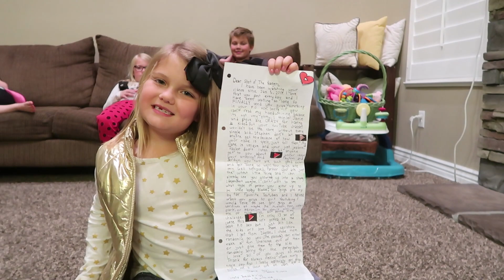EPIC GROUND BREAKING! | Our New House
Epic Ground Breaking! Our new house.  We break ground on our lot where we plan to start building our new house.  We are so excited to start the building process and share our journey with you guys.

5 in 1 Bedside Lamp with Bluetooth Speaker